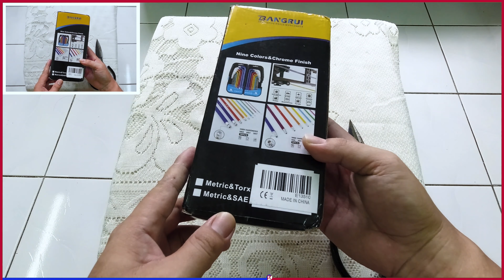Bangui 18pcs allen key and star key - bangui 18pcs allen key and star key